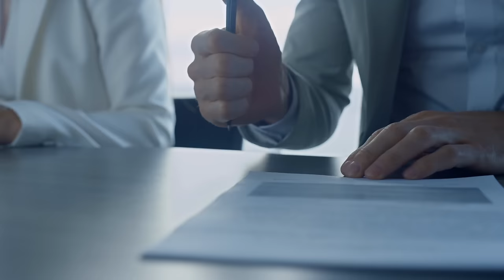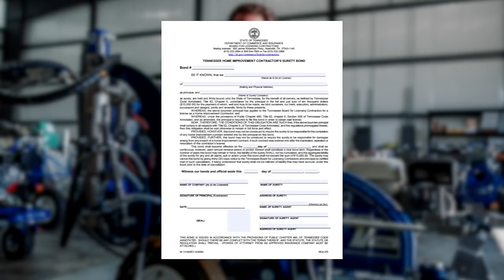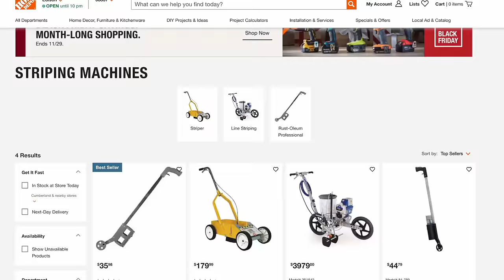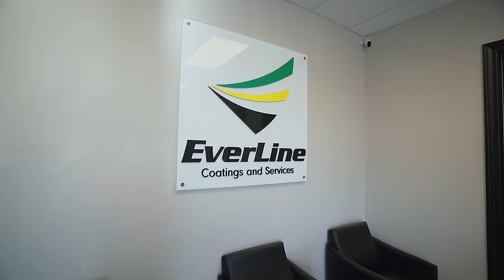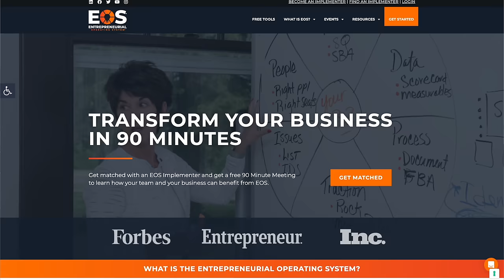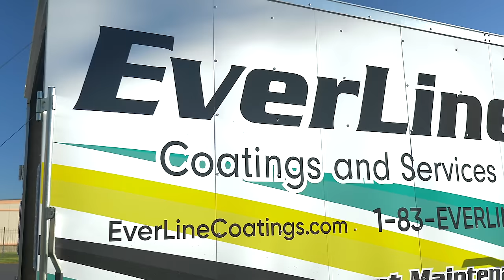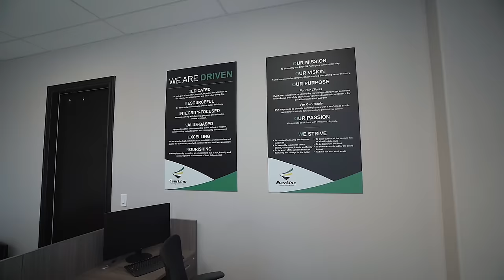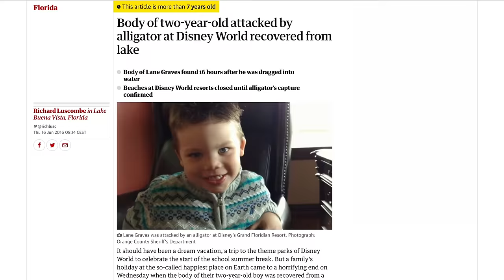The $27M/Year Business You Never Thought Of!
Kickstart your own EverLine Coating franchise and access an exclusive financing offer by following this

John Evans started EverLine Coatings in his backyard fresh out of college. From these humble beginnings, his pavement maintenance and road painting business has grown to nearly 100 franchise locations across the US and Canada, with a total revenue of $2.8 million a year. In this video, you’ll learn how this entrepreneur launched such a successful franchise from scratch.

EverLine coatings wasn’t John’s first venture into entrepreneurship. While still in college, he joined the College Pro Painters program and became one of their top performing painting franchisees. The lessons learned from that experience set him up for fast growth when he ventured into the pavement and line striping industry with EverLine.

John chose the line painting and pavement maintenance industry because he saw there was a lack of well-branded, professional companies in this space. In this interview, he’ll share how he identified this as a niche with tons of growth potential, along with his advice for other entrepreneurs looking for a business where they can satisfy an unmet demand.

While he’s successful now, John still had his setbacks and failures. He lost tens of thousands during his first year with College Pro and had other struggles along the way. He’ll explain why these kinds of failures are necessary for growth and how he bounced back from his mistakes to build EverLine into a thriving, scalable business.

Resources:
- Start or Grow Your Business with UpFlip Academy
- Find Out More About John's Pavement Business

Timestamps:
00:00 - Start
01:01 - Background
01:55 - First business
03:42 - A big loss
04:33 - Overcoming beginner challenges
05:53 - Cost to start
06:48 - Biggest fears
07:47 - Dragon’s Den appearance
08:52 - Leaving College Pro
09:56 - Fan blitz
11:11 - The bulk of the fleet
12:22 - Gorilla marketing
14:02 - Lowest points
16:02 - B2B vs B2C
17:50 - Handling marketing
18:45 - Surviving the pandemic
20:45 - Right time to start
21:38 - More equipment
23:20 - Revenue and margins
24:59 - Training through charity
26:02 - Franchisee pros and cons
28:01 - Overcoming issues
29:17 - Mentorship
30:34 - Dealing with rapid growth
31:56 - Customer service
32:52 - Tech stack
33:55 - Book recommendations
34:51 - Outro